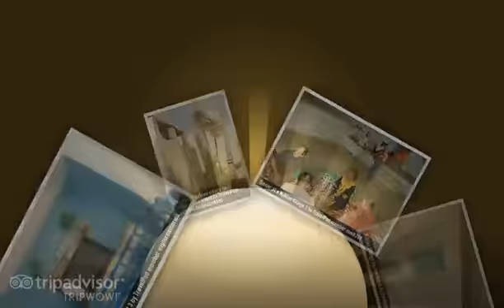Nubian Village - Aswan, Nile River Valley, Egypt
- Created at TripWow by TravelPod Attractions (a TripAdvisor™ company)

Travel blogs from Nubian Village:
- "... The next day I headed over to Elephantine Island to check out the Nubian Village and huge grey boulders ..."
- "... We visited the Nubian village school, where we gave the children some pens, next time we will give pencils, as they would probably be more useful to ..."
- "... After the sun had gone down we visited a traditional Nubian village on the west bank of the Nile ..."
- "... Today was High Dam, Phillae Temple, and (optional) Nubian village ..."
- "... After a quick stop in the neighbouring Nubian village - a place with little going for it except narrow, littered laneways, goats in the streets and mummified ..."
- "... One day, we took a felluca (sailing boat with a lateen sail) on the Nile and visited a Nubian village, which made us feel like we were in a National Geographic documentary about an African village ..."
- "... Our night concluded with dinner in the Nubian village of Siou on Elephantine ..."
- "... We had dinner at the Mayor's house in the Nubian Village ..."

Photos from:
- Aswan, Nile River Valley, Egypt

Photos in this video:
- "Dodgy Nubian village on Elephantine island" by Technotrekker from a blog titled "Aswan - jewel of the Nile"
- "Dinner at a Nubian Village 1" by Mark358 from a blog titled "Arrive in Aswan"
- "Nubian Village on the Nile 4" by Exploreamerica from a blog titled "trip to Aswan"
- "Nubian Village on the Nile 6" by Exploreamerica from a blog titled "trip to Aswan"
- "Nubian Village on the Nile 9" by Exploreamerica from a blog titled "trip to Aswan"
- "Nubian Village on the Nile 8" by Exploreamerica from a blog titled "trip to Aswan"
- "Nubian village school **" by Jimandtarja from a blog titled "Aswan"
- "Nubian Village school 3" by Exploreamerica from a blog titled "trip to Aswan"
- "Nubian Village school 4" by Exploreamerica from a blog titled "trip to Aswan"
- "Nubian Village school 2" by Exploreamerica from a blog titled "trip to Aswan"
- "Nubian village people" by Brianburkhardt from a blog titled "The Nile"
- "Nubian Village 1" by Exploreamerica from a blog titled "trip to Aswan"
- "Nubian Village 9" by Exploreamerica from a blog titled "trip to Aswan"
- "Nubian Village 3" by Exploreamerica from a blog titled "trip to Aswan"
- "Nubian village" by Juliank from a blog titled "Exploring the Nile and Aswan"
- "Nubian Village" by Msdemeaner from a blog titled "Day 3: Aswan-'Hello Australia, you're friend here'"